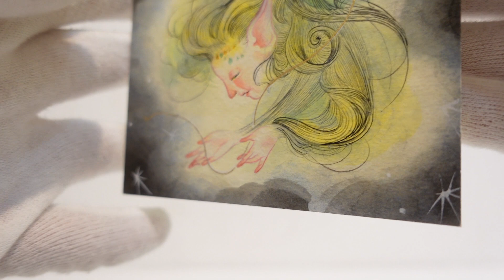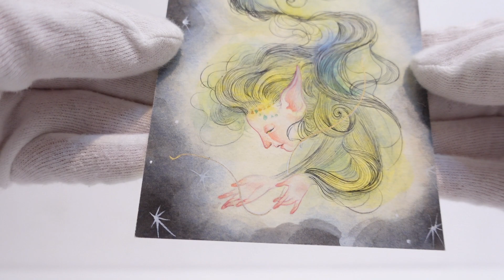MIKIHikari「Wind」 / 三木輝「風」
Details / 詳細